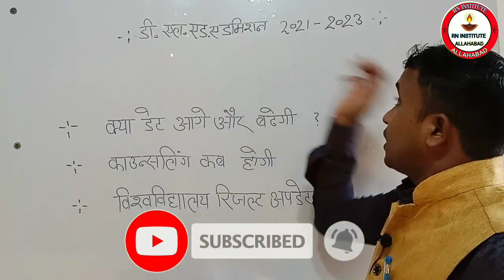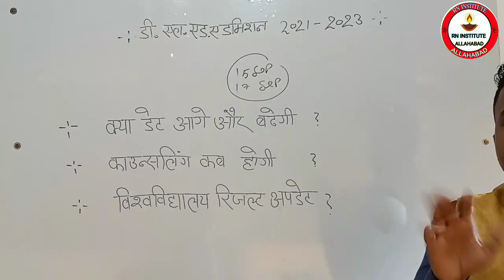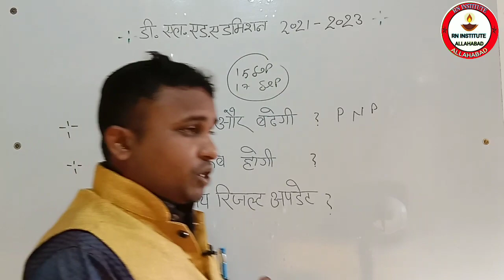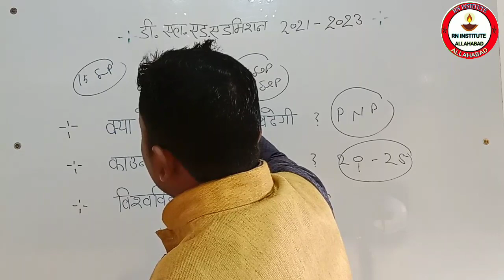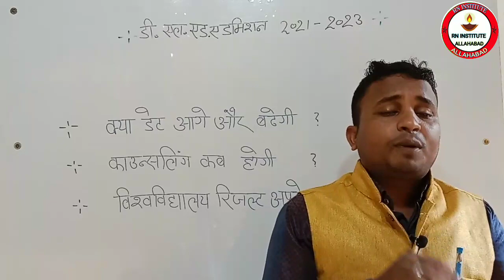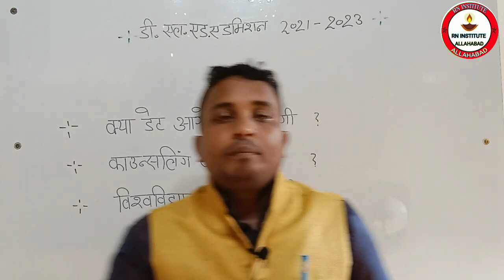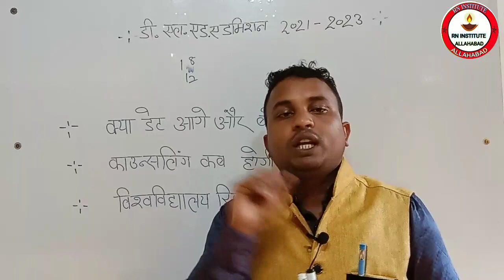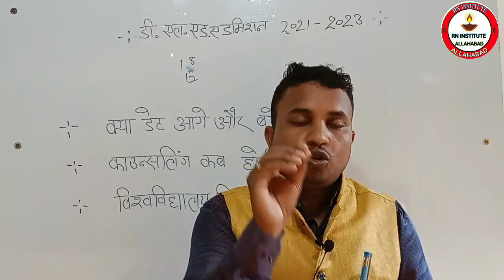UP DELED online admission form 2021|| UP BTC online Admission form 2021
up_primary_master_bharti 2021
up_deled_sambandh_me_latest_update_kya_ hi
up_DELED_addmission_me_kitni_merit_ja_skti h_2021
up btc form kb up deled 2021 up btc 2021 up btc latest news BTC application form2021
up btc exam 2021
up DELED 2021
up deled 2021 cut off
btc addmission 2021 me cut off kya ho skta h
up DELED cutoff sambandhit latest update 2021 today news
up deled 2021 me merit kitni ja skti h
up DELED counseling kb se start hoga 2021 me
up DELED addmission latest update 2021 today
up DELED me kitne merit valo ko govt college mil sakta h
bed counciling related new update 2021
bed counciling schedule kya hoga
up bed sambandhit today latest update2021
up deled online registration form2021
UP DELED latest update 2021
UP DELED me allotment latter kase nikale
up DELED me online ke date postponed hogi
up DELED ke allotment latter kase nikale
up DELED preparation 2021
UP BTC preparation 2021
btc online admission form2021
UP DELED ke counselling schedule kb jari hogi
up bed counselling schedule 2021
UP DELED ke class kb se Start hogi
btc ki class kb se start hogi2021 me
university exam result 2021
university exam latest update 2021
vishvavidyalay related news Update today
vishvavidyalay result kb tk jari hoga
RMLAU university related information
allahabad university exam latest update
veer bahadur singh purvanchal university jaunpur latest update 2021
Chhatrapati shahuji Maharaj Vishwavidyalay result 2021 latest update
yadi agr university ka result nhi aya to form ko kase fill krnge